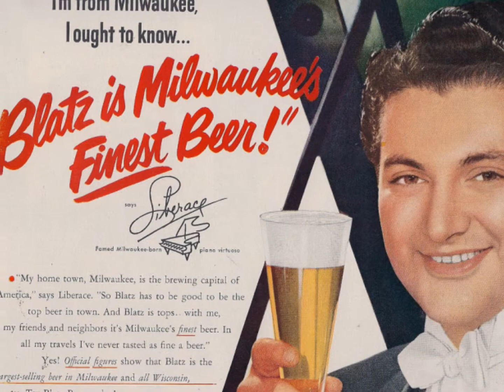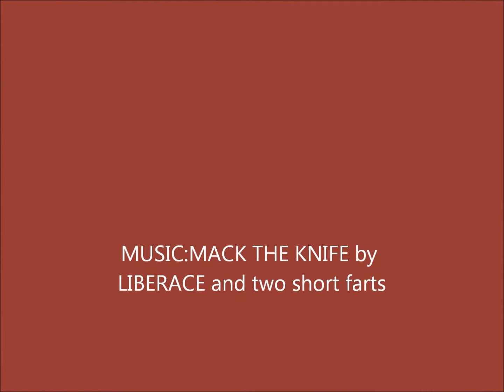LIBERACE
An all around entertainer all over the world.